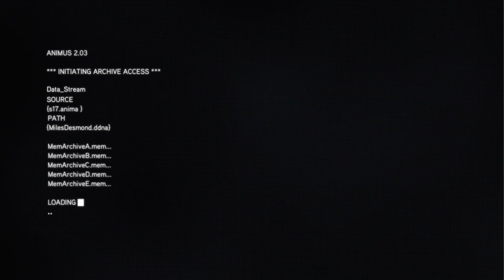Assassin's Creed: Revelations Remastered Walkthrough Part 10 "Desmond's Journey"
Assassin's Creed: Revelations Remastered Gameplay Walkthrough Part 10 includes the missions..
Chapters
Doubts 00:00
Training 06:51
Escape 15:12
Metroplis 23:00
Regret 29:25

Assassin's Creed: Revelations is a 2011 action-adventure video game developed by Ubisoft Montreal and published by Ubisoft. It is the fourth major installment in the Assassin's Creed series, and a direct sequel to 2010's Assassin's Creed: Brotherhood, concluding the "Ezio Trilogy". The game was released on PlayStation 3, Xbox 360, and Microsoft Windows in November and December 2011. A remastered version of Revelations, along with Assassin's Creed II and Brotherhood, was released for the PlayStation 4 and Xbox One on November 15, 2016 as part of The Ezio Collection.

The plot is set in a fictional history of real-world events and follows the centuries-old struggle between the Assassins, who fight for peace with free will, and the Templars, who desire peace through control. The framing story is set in the 21st century and features the series protagonist Desmond Miles who, after falling into a coma during the events of Brotherhood, must relive the memories of his ancestors through the Animus device in order to awaken and find a way to avert the 2012 apocalypse. The main story follows an aged Ezio Auditore da Firenze (the protagonist of the trilogy) as he travels to Constantinople in 1511 to find five keys needed to unlock a vault built three centuries ago by Altaïr Ibn-LaʼAhad (the protagonist of the first game). While searching for the keys, Ezio becomes caught in a feud between the Ottomans and the Byzantines, and discovers that the Templars are also attempting to unlock Altaïr's vault and its secrets.